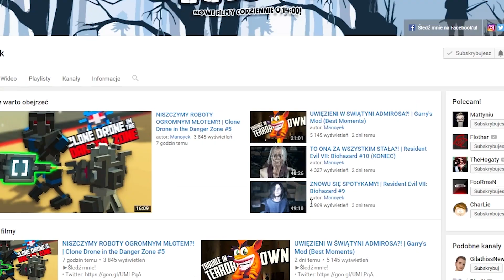ZNAKOMITA FORMA?! | Skoki Narciarskie #4